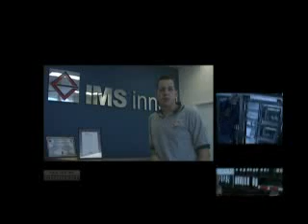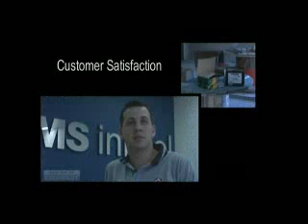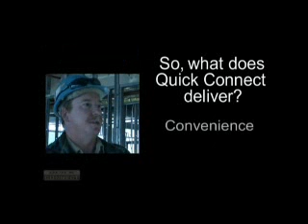Clipsal C-Bus - Умный , Цифровой Дом 3 покаления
Интервmю про Умный Дом CLIPSAL C-BUS №2